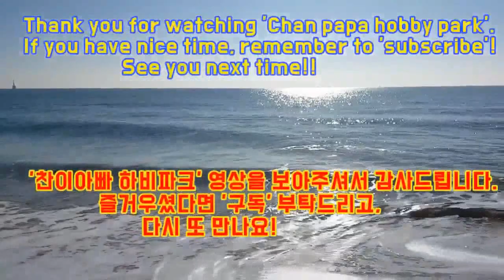강한 3부와 1부의 풀세트 접전 경기 영상입니다.(정성실1부 vs 정용철3부)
2019년 6월 2일 부산 사직체육관에서 진행된
2019 슈퍼컵 탁구대회 남자부 경기 영상입니다.

오른손쉐이크 전형인 정성실1부와
오른손펜홀더 전형인 정용철3부와의 시합 장면으로
3부의 기합과 파이팅이 인상적입니다.